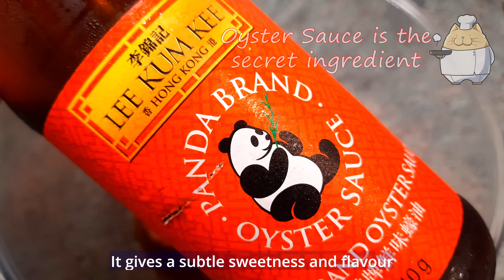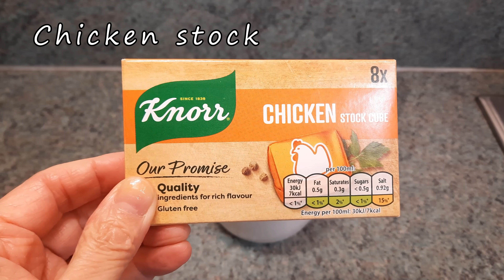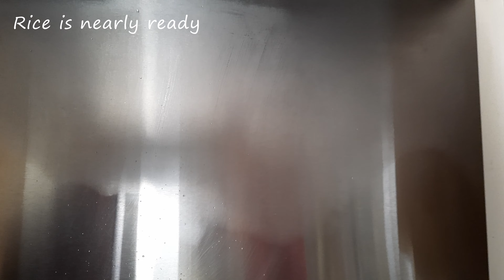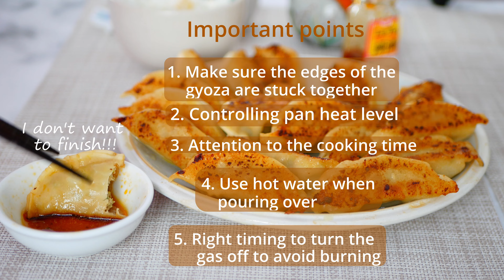Crispy Gyoza with Juicy Pork Inside– Easy Step-by-Step Recipe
【JAPANESE COOKING + CAT CHANNEL 🍝🍱+😸】

It’s not only a COOKING channel but also a CAT lovers’ channel  🍖+😸
If you love BOTH,  you'll enjoy it 😻

Today's dish:
Crispy Gyoza with Juicy Pork Filling 🥟🥟🥟
If you want your gyoza with a crispy base and juicy meat inside, please have a look 😋
I included a lot of information and tips so that you can easily make it 🥰